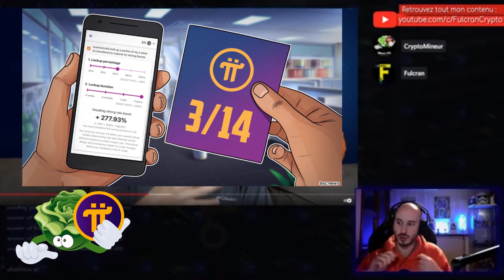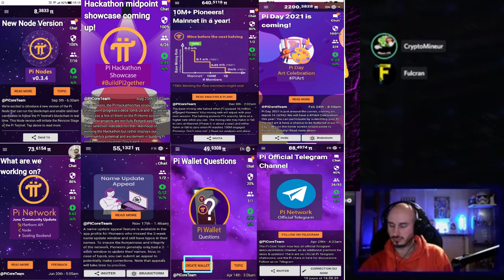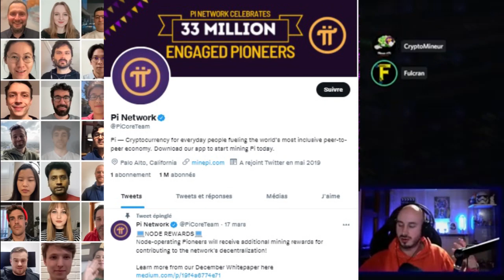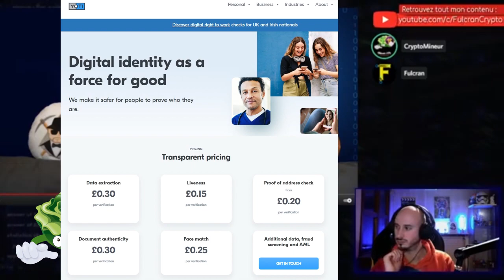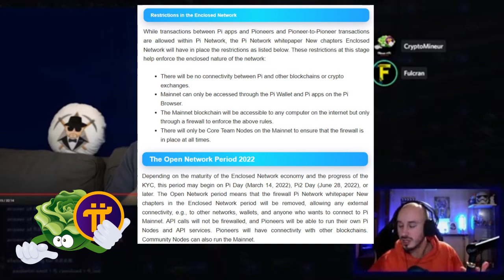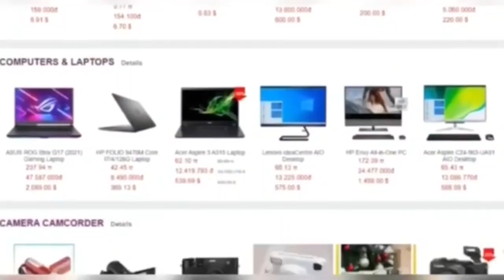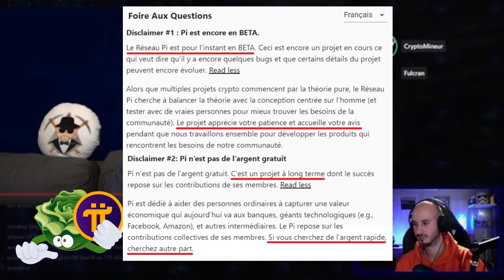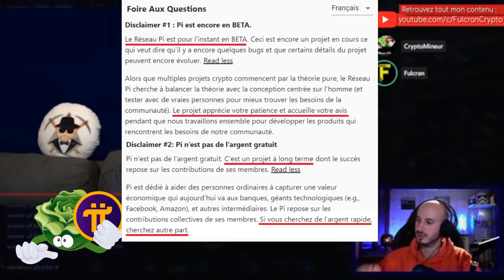LIVE FULCRAN & SALADE : REPONSE à MONSIEUR-TK - PARTIE 2